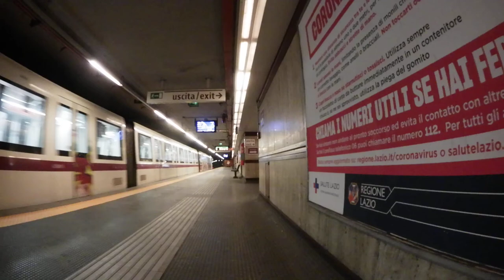As soon as I get off the subway the tour begins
It is early Sunday morning, after taking the subway we get off at Lepanto station, line A and proceed towards Piazza Cola di Rienzo to then go to Piazza Cavour, to follow the fabulous and historic Castel S.Angelo, at the time a very hard prison for the prisoners, and a short view of via della Conciliazione with San Pietro